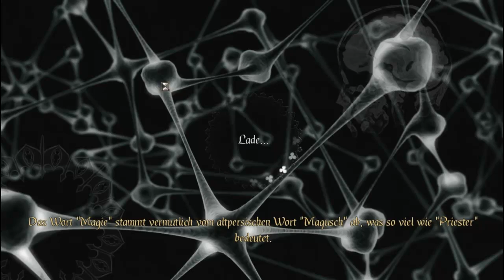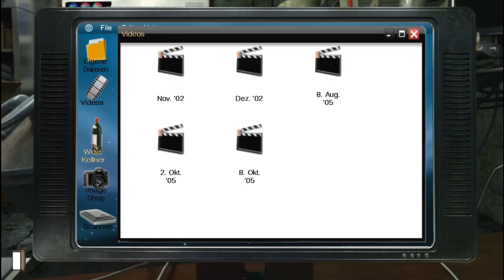Let's Play Gray Matter 14 - Zu Besuch bei Ramusskin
Let's Play Gray Matter Gameplay Deutsch HD Walkthrough - Vorfreude auf Gray Matter 2

In diesem Part Besuchen wir Ramusskin.

Let's Play für Gray Matter... kommentiert von Markus